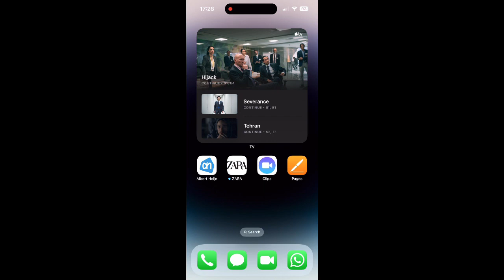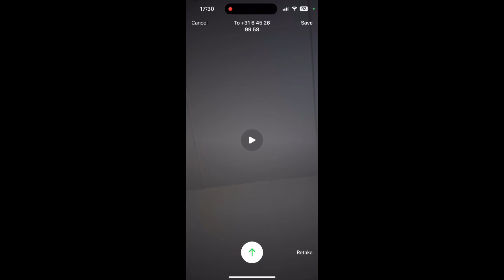iOS 17 FaceTime Bericht achterlaten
Trying out iOS 17

The tension rises and the new operating system for the iphone is out, off course it is only in beta 3 for now  but why release a beta without knowing how it will turnout, so then apple uses us NERDS to try it out, we just can’t wait to oktober or the fall.

We here at iphoneenschede.com have been trying it out for a couple of weeks and these are best and coolest features for iOS17.

1.
AirDrop

Share larger files with AirDrop and without having to wait, just walk away and the files will get transferred through an internet connection later. This is awesome, because when I use AirDrop it is between my own devices or people I don’t have in my contacts, so when sending a larger file to someone you don’t know that well and you don’t want in you contacts AirDrop is perfect but until now you would have to wait for the transfer and if you would walk away the transfer would stop.

Personalize your phone calls
Customize what people see when you call.
The absolute number one has to be the new way of sharing contact information, just bump your phone or swipe it and the coolest animation will appear, then you will get the option to share your contact information.
When you install iOS17 you will get the option to create a contact card, and this can be done whenever you feel like, you can have more than one and you can swipe around just like when setting up your background, you can have more than one card and you can easily change cards.

You simply have a new way of personalizing your phone calls, the card you have as your contact card will appear on the phone receiving the call so you decide what the person receiving the phone call will see, just like that.

2.
Live Voicemail
Live voicemail gets a boost, when a message is spoken in a transcription is displayed while the person is speaking and you can read what the person is saying while he speaks, that’s pretty impressive but you can pick up the phone and start talking whenever you feel like it.
I am in iOS 17 beta 3 and I can’t get it to work, but who cares about voicemail anyway, just leave a text message.
My personal thoughts are like voicemail is just as old school as Air Jordan so for some people this is a nice feature but I don’t use voicemail and if someone leaves a message on my Vodafone, the phone will call me every five minutes so I have it turned off.

3.
Messages
iMessage gets a whole makeover but unfortunately no one of my friends or family uses  iMessage, they are all hooked on whatsapp but if you are using iMessage you now have the ability to check in, swipe to answer, location sharing, all your iMessage apps are built in the menu and the coolest of them all,
STICKERS.

Easily just transform anything into a sticker, just like that and the best part is that the stickers can be used anywhere you can type an emoji, so basically the stickers are now a part of your new alphabet, and this is one of most underestimated features of iOS 17.

SharePlay and iMessage
Share, work, collaborate, watch movies, listen to music, work in realtime and share content live the whole system is on steroids but both of you will need a subscription and you will get redirected to the AppStore if you want to watch a movie together on AppleTV+.

When someone is not answering a facetime call you can just leave a facetime clip behind like a message, just record whatever you wanted to say and this will be saved in the facetime app, so the person you left a facetime clip to can watch the clip later, it will be saved as a facetime message in the facetime app.

Read an audio message transcription
Audio messages are now transcribed, so you can read them in the moment and listen later.
So you don’t have to hold the iphone to your ear and listen to the spoken messages any more, you can easily just read what the message says underneath, the transcription is done automatically.

Stickers
All your stickers are now in one place and they can be used straight from the emoji keyboard, pretty handy, so wherever you can write you can now use stickers. They are all in the left corner if you choose the emoji keyboard by pressing the language selector or just press the smiley icon next to the space bar.
Use markup to add stickers to photos and documents.
By using the cutout function in Photos you can turn almost anything into a retro sticker, gotta love it.
Read the whole article on my website.